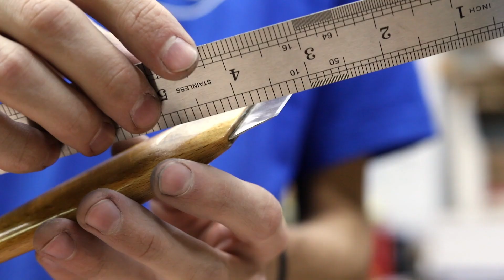ArsenyVo - Заточка резачков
Если у вас есть желание и возможность нам можно помочь финансово, это позволит нам делать более интересный контент, а главное делать его более стабильно.